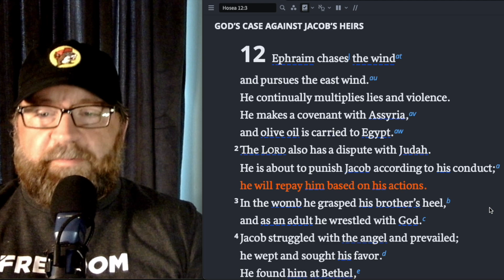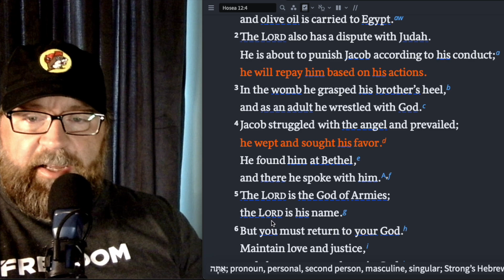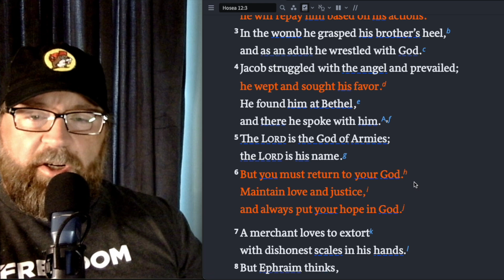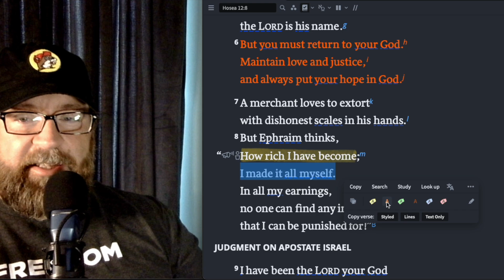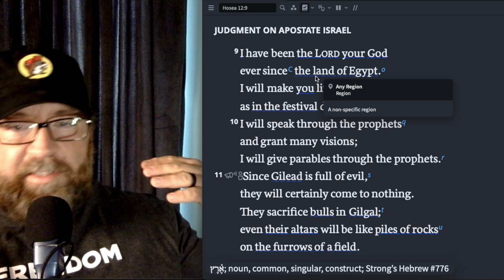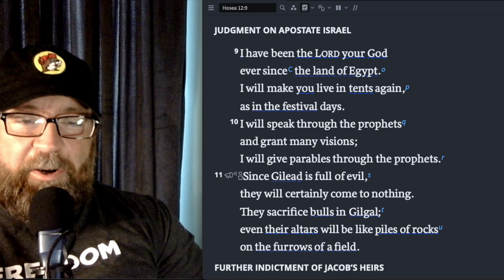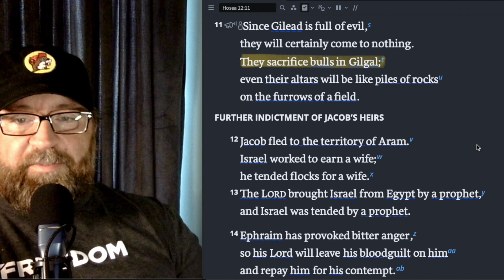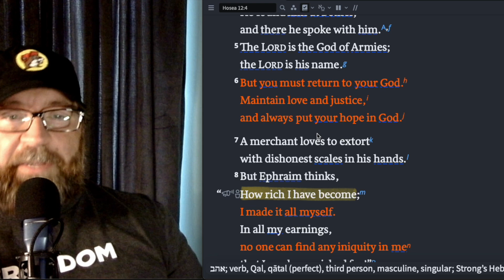Put Your Hope In Him! - Hosea 12 - Your Daily Devo!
God calls on Israel to return to Him. Reminding Him of His constant love and faithfulness.

My favorite Journals:

Ipad:
This one is my jam!

Digital Notebook:

Remarkable 2

Bibles:
She Reads Truth Bible (for Women)

He Reads Truth (for Men)

CSB Study Bible (the Bible I use every day)

ESV Study Bible

Commentary
Jon Courson’s Application Commentary
Bible Study software:

Marriage Resources:

The Meaning of Marriage - Tim Keller
Saving Your Marriage Before It Starts - Drs Les and Leslie Parrott
Sacred Marriage by Gary Thomas

Random Books I enjoy:
Malcolm Gladwell Books
Philip Yancey Books